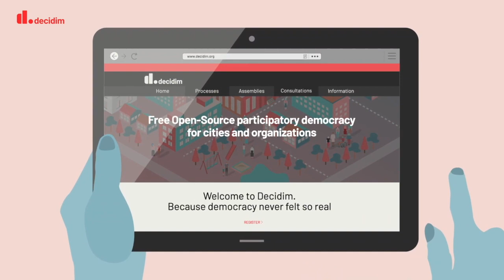Decidim Erklaervideo deutsch